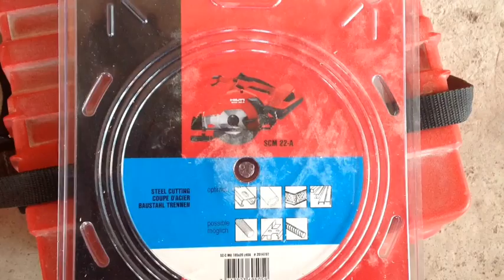Mafell hilti and metabo